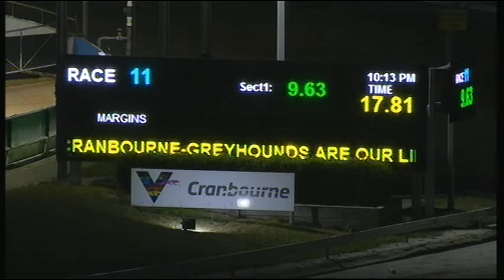CRN WED 23 JAN 19 R11